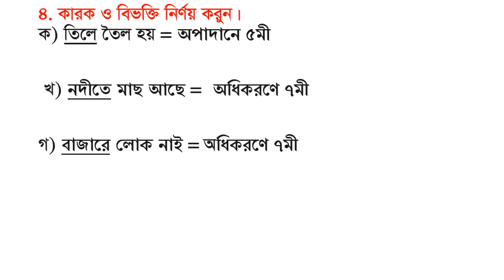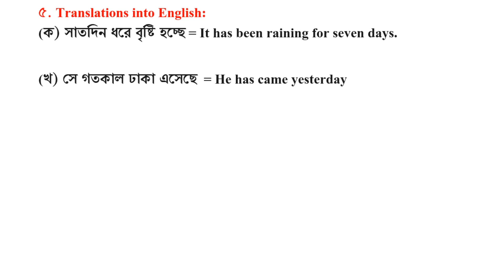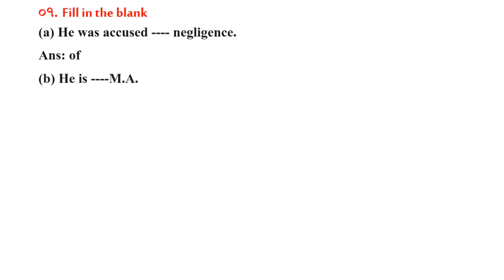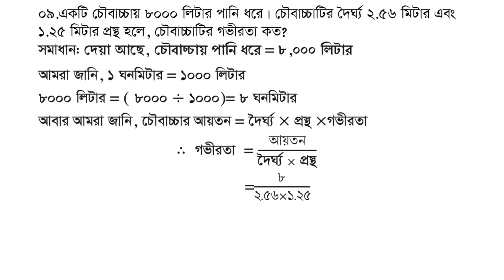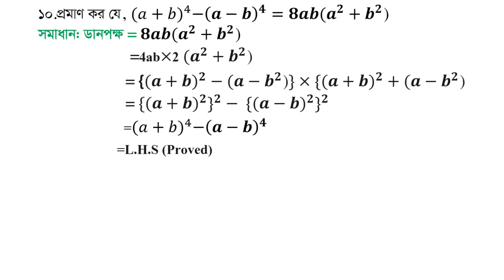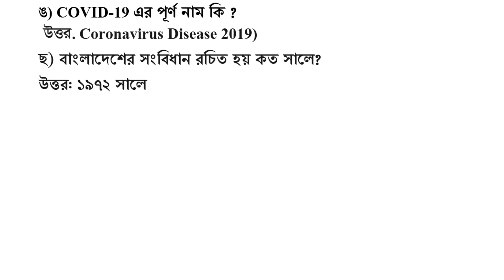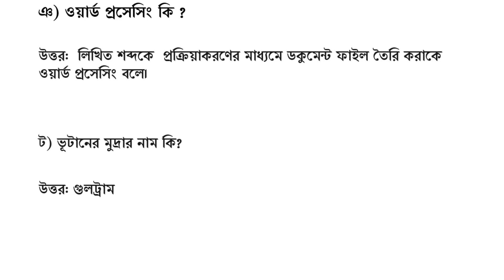Ministry of Social welfare office assisstant cum computer / date:25/9/2022